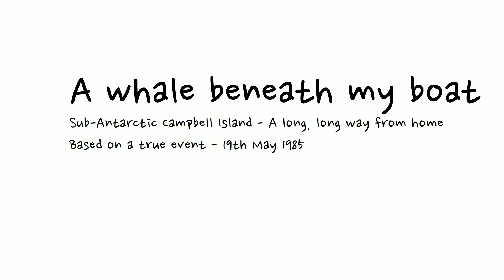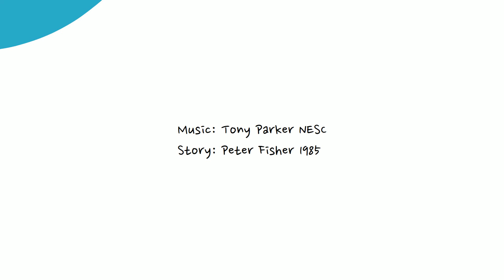A Whale Beneath My Boat" Music Video by Tony Parker NESC | Inspired by a Real-Life Encounter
A Whale Beneath My Boat:

Immerse yourself in the mesmerizing music video for "A Whale Beneath My Boat" by Tony Parker NESC, based on a true event that took place in sub-Antarctic Perseverance Harbour, Campbell Island on May 19, 1985. The song tells the story of a meteorological technician and his colleagues who encountered a majestic southern right whale while crossing the harbour in their boat, the Aurora. As the enormous creature approached and dived beneath the boat, the technician looked into the whale's eye and felt a sense of reassurance, a truly magical moment in the presence of one of the world's most magnificent creatures.

Tony Parker NESC's emotive vocals, the music video brings this extraordinary encounter to life, capturing the awe-inspiring beauty of Campbell Island and the deep connection between humans and nature. Join Tony Parker NESC on this remarkable journey and experience the wonder of "A Whale Beneath My Boat."

Words and Music: By Tony Parker NESC
Taken from the EP.
Campbell Island - A Musical Narrative EP 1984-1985

Tony Parker NESC

YouTube by CDbaby (Music) Copywrite 2023